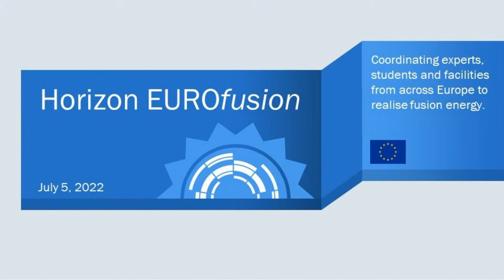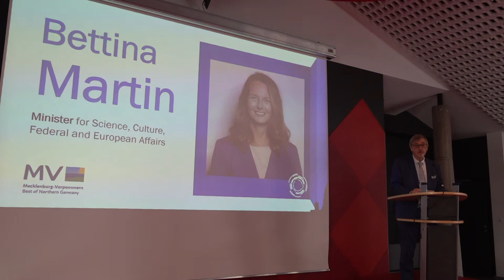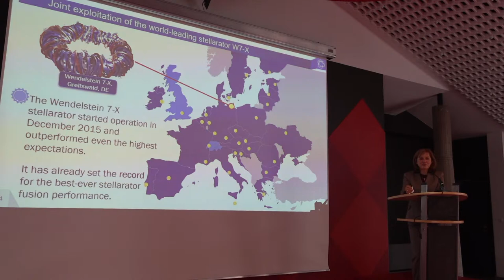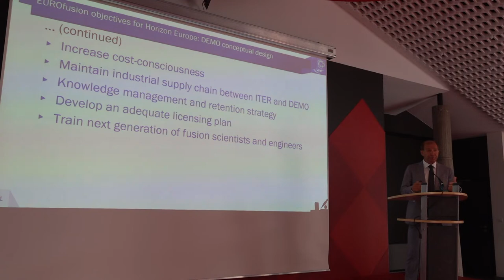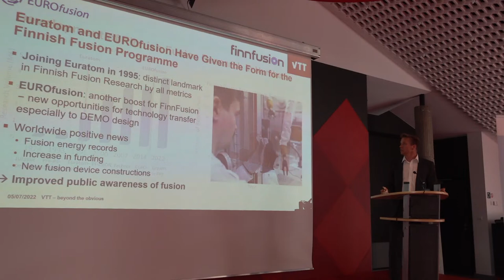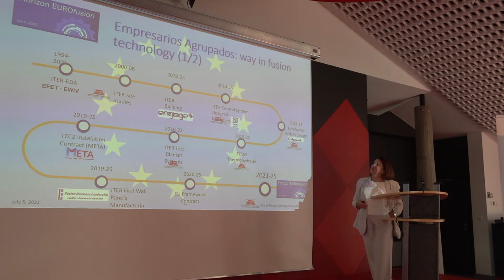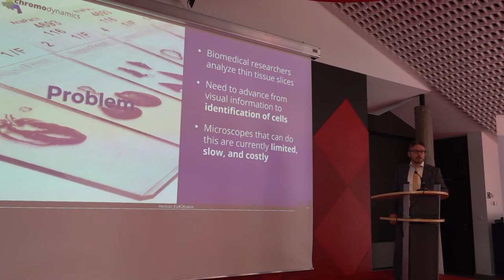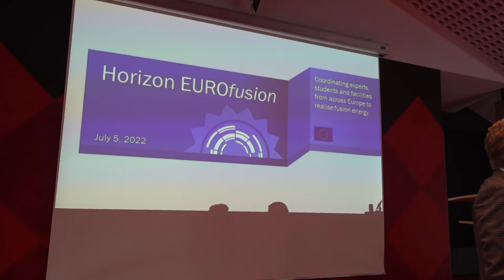Horizon EUROfusion - Livestream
On Tuesday 5 July at 10:00 am, the EUROfusion consortium invites representatives from government, industry, and the media as well as all European citizens and fusion aficionados to our event about fusion research in Europe.

Horizon EUROfusion is the official launch event of the EUROfusion programme as part of Horizon Europe, the new European research and innovation funding programme. The event will take place at the Representation of the State of Mecklenburg-Vorpommern at the European Union in Brussels, Belgium.

At the Horizon EUROfusion event, we will:
• celebrate recent accomplishments like the world fusion energy record announced by EUROfusion researchers earlier this year
• present our research plans that will give the global fusion experiment ITER a flying start
• announce the start of the conceptual design for the European demonstration fusion power plant DEMO. This first-of-a-kind fusion device is due to come into operation around the middle of this century and demonstrate the net production of 300 to 500 megawatts of clean and safe fusion energy to the grid